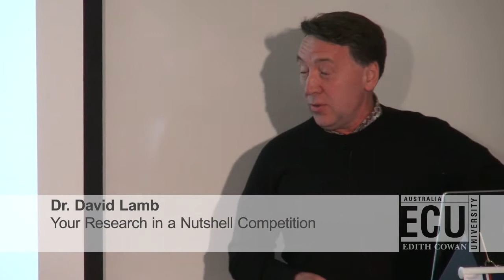First-time Parenthood & the Role of Leisure: Dr David Lamb, School of Business, ECU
Dr David Lamb, from the School of Business at Edith Cowan University (ECU), presents his research "Transition into First-time Parenthood and the Role and Purpose of Leisure " in ECU's 2013 Your Research In a Nutshell Competition.

Dr Lamb explains how unlike previous research, this study traced new ground on family leisure as the focus was on the transition into first-time parenthood for heterosexual couples who lived together in a shared household in Christchurch, New Zealand.  To gather data on this study, a range of methods were employed, including focus groups and interviews with both pre-birth and post-birth couples and in-depth interviews with a number of leisure facility managers.

The key themes to emerge included: the demands of housework and domestic duties on leisure; the lack of available time for leisure; the impact of pregnancy and childbirth in restricting and demoting leisure; solo, coupled and family leisure as distinctive forms of leisure; ideologies impacting on parenting style, and preparation and planning for parenting.  The findings from this study indicate that the transition from pregnancy to parenthood has a major impact in both restricting and facilitating different forms of leisure.

ECU's Your Research in a Nutshell Competition is open to "early career" researchers at ECU. Participants present on their research, with presentations limited to 5 minutes/less, using only 3 presentation slides. For more information about ECU's Your Research In A Nutshell competition